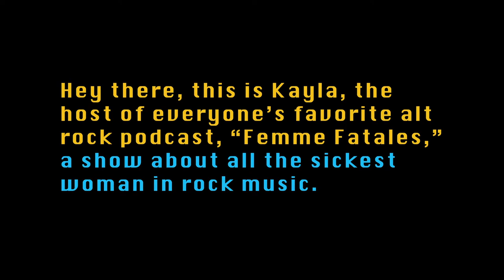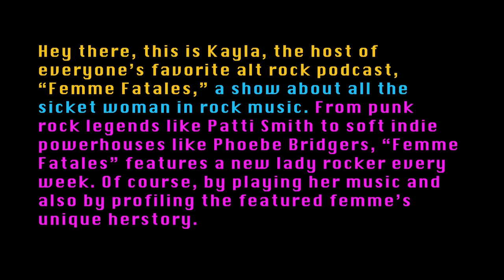How to make a promo for your radio show or podcast!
Boston Free Radio intern Kayla teaches you how to make an excellent promotional clip to advertise your podcast or radio show. and get on the air with us today!